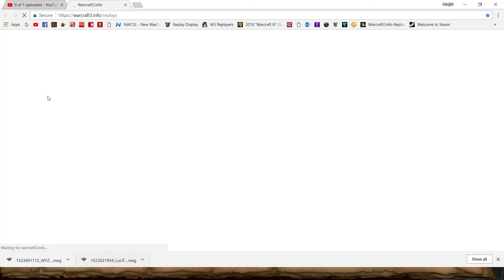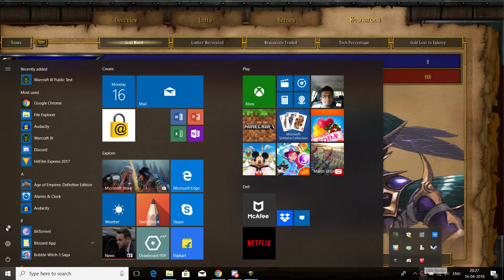Warcraft 3 : Focus (Orc) vs WFZ (Ud) on Turtle Rock